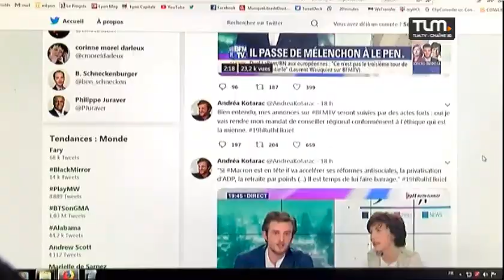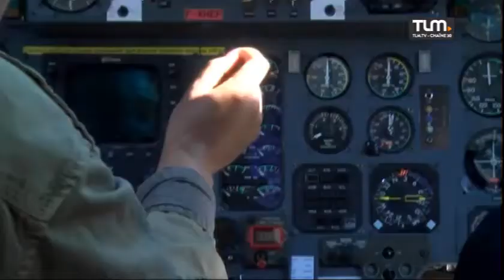Le JT 15/05/2019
Le choc au sein de la France insoumise après les déclarations d'Andréa Kotarac Le T1 arrêté 2 mois cet été Un hélicoptère atterit dans un lycée Une initiation aux gestes qui sauvent